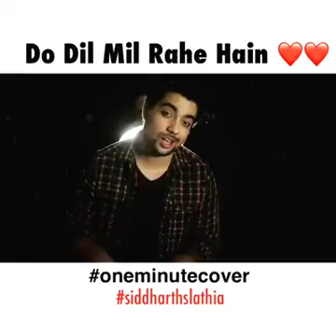Do dil mil rahe hai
One minute cover song